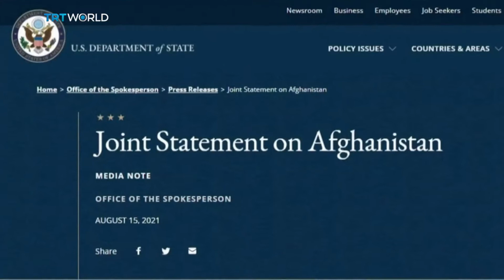US has little to show for high price tag of Afghan mission | Money Talks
The speed of the Taliban take over of Afghanistan has shocked the international community. In Washington, there's been condemnation from both sides of the political divide over the Biden administration's decision to stick with an August 31st deadline to withdraw US troops. The Taliban had taken advantage of the vacuum left by departing troops, sweeping through Afghanistan in a mere matter of weeks. Natasha Hussain reports. Let's bring in Torek Farhadi again from Geneva.